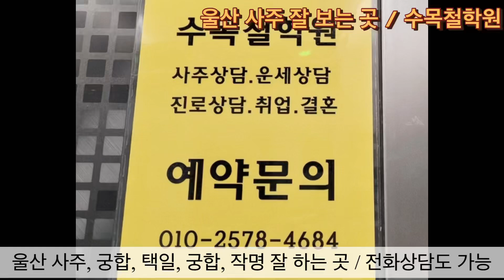울산사주잘보는곳 “ 수목철학원 ”